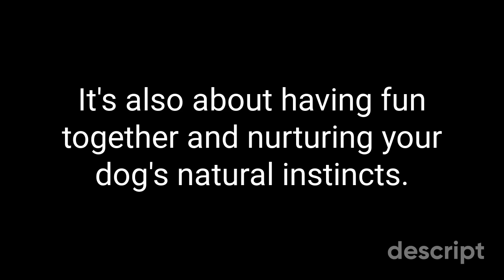Why Dog Training is Important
The importance of training your dog. A quick overview of the benefits of dog training. Dog training isn't all about good behaviour, it's about having fun with your dog, nurturing their instincts and learning great new skills together.